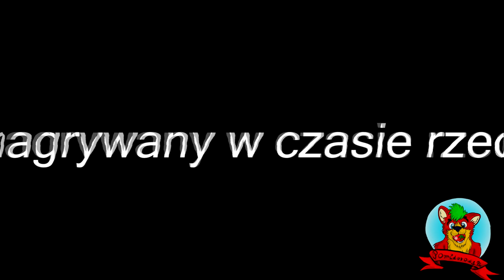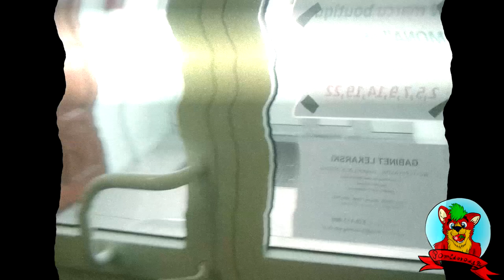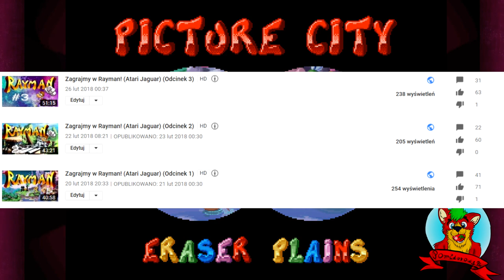Zagrajmy w Rayman! (Atari Jaguar) (Odcinek 4) (cz.1)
Odcinek 4 cz.1: "Rozpoczynamy Piekło! cz.1 akt 1"
W tym Odcinku Rozpoczniemy sobie Picture City! świat który rozpoczął mękę cierpienie i tym podobne oraz jest moim koszmarem nie tylko z dzieciństwa ale także i przy porannej toalecie sprawia że speedrunuje poranne wypróżnianie i nie trwa ono 30 minut tylko pół minuty xD